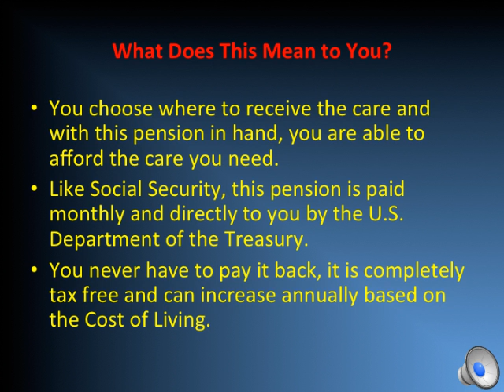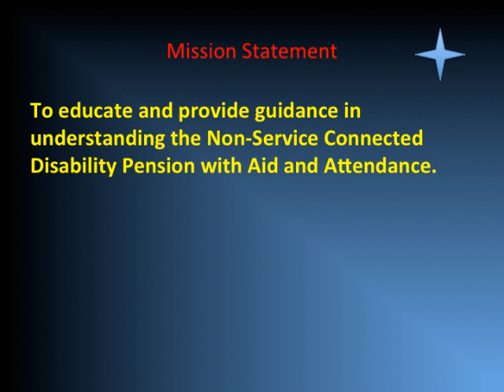"Hidden Benefits for Veterans & Their Families" (PSA)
Every senior veteran including families of veterans need to know who qualifies for "Hidden Benefits" of the Non-Service Connected Disability Pension with Aid & Attendance.